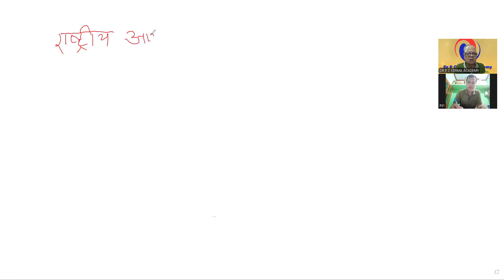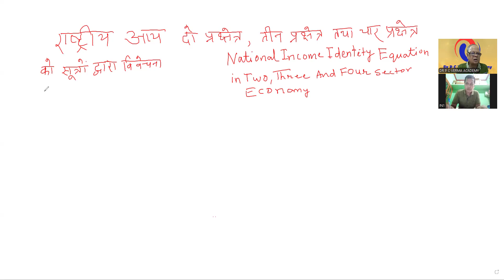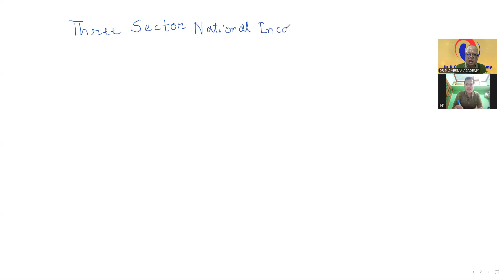राष्ट्रीय आय के दो प्रक्षेत्र ,तीन प्रक्षेत्र, चार प्रक्षेत्र के सूत्रो द्वारा विवेचना II